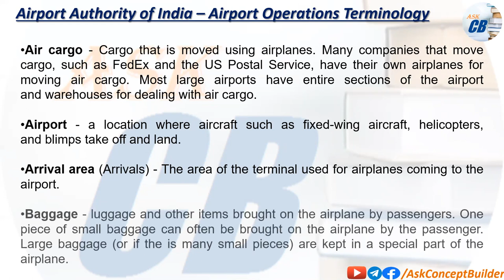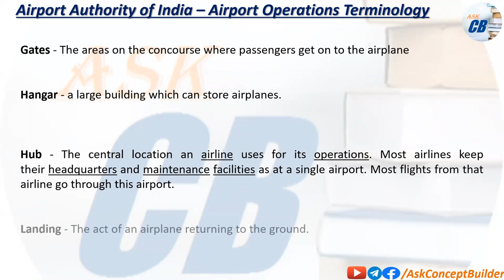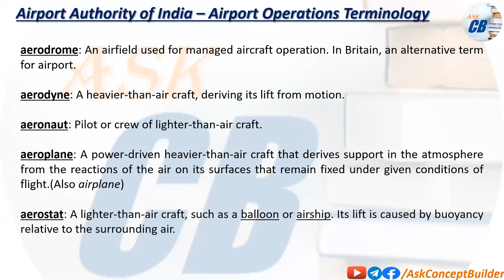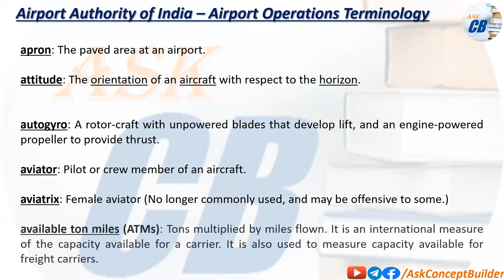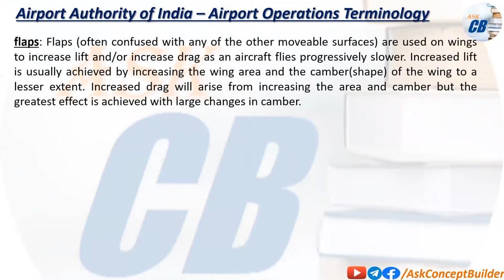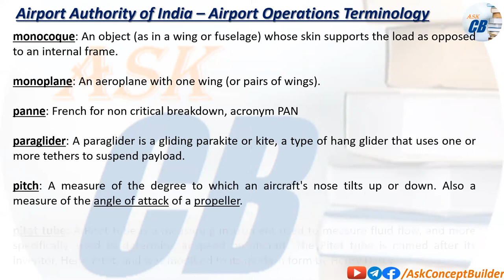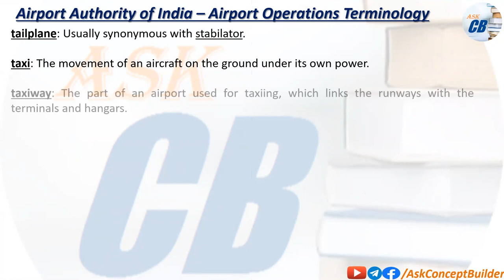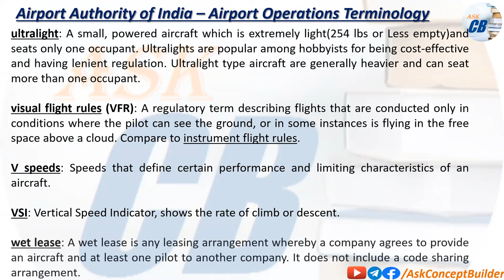A to Z Terminology Definitions - AAI Airport Operations (PART-A Syllabus) | AAI ATC/AO | AskCB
This video contains important terminologies of Airport Operations in Airports.

Very Important for Airport Authority of India Recruitment Exam for Airport Operations Post.

Also Join Our Facebook Group and Telegram Channel for doubt clearing and other enquiries.